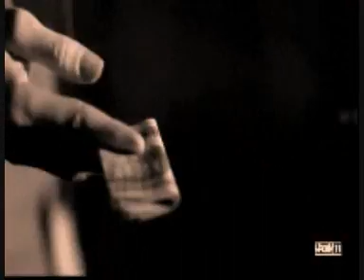HOUSE AND CAMERON- GREY ROOM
House and Cameron in season 1,2,3